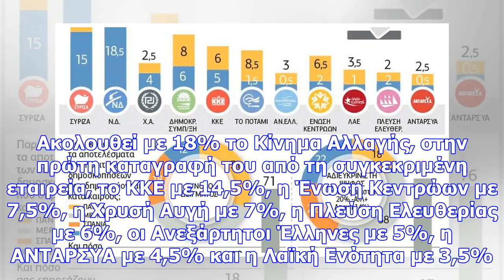Δημοσκόπηση: κλείνει η «ψαλίδα» ν.δ. - συριζα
Στο ποστοσό δυνητικής επιρροής των κομμάτων η αξιωματική αντιπολίτευση συγκεντρώνει ποσοστό 33% έναν...